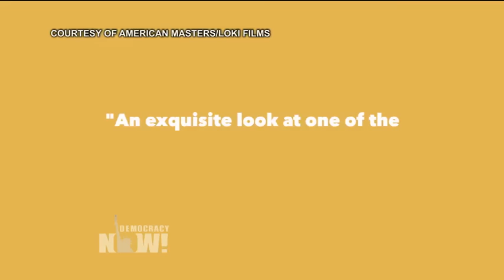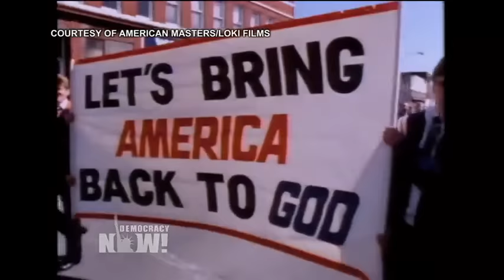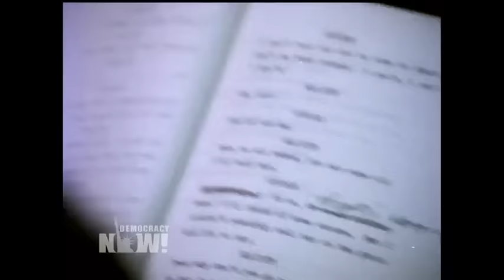"Just Another Version of You": The Life, Art and Activism of Legendary TV Producer Norman Lear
- Ninety-four-year-old legendary TV producer and longtime political activist Norman Lear has led a remarkable life. He helped revolutionize sitcom television with a string of hit shows including "All in the Family," "Sanford and Son," "The Jeffersons," "Good Times" and "Maude." In 1999, President Clinton awarded him the National Medal of Arts, saying, "Norman Lear has held up a mirror to American society and changed the way we look at it." Norman Lear is also a longtime activist, earning him a place on Richard Nixon’s enemies list and the scorn of the Christian right. His life, art and social activism is the subject of the new "American Masters" documentary, "Norman Lear: Just Another Version of You," which premieres tonight on PBS. We spoke with Norman Lear in studio last week.